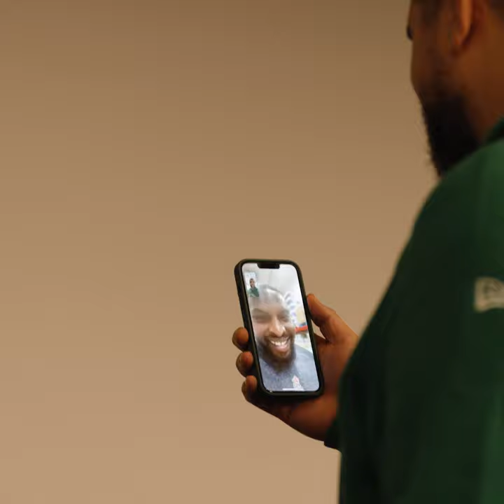THE CALL | Jermarcus Hardrick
Feel the excitement as Head Coach Corey Mace connects with incoming superstar Jermarcus "Yoshi" Hardrick as he becomes the Green & White's most recent free agent addition.